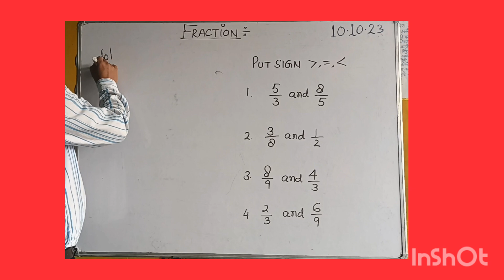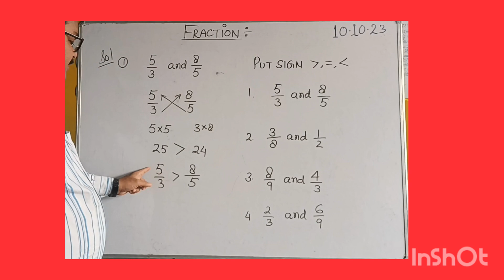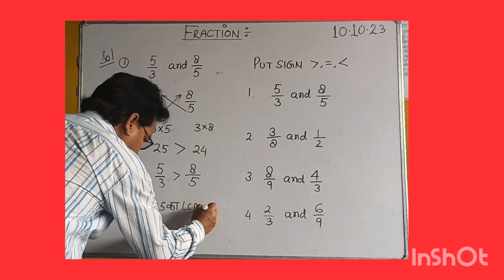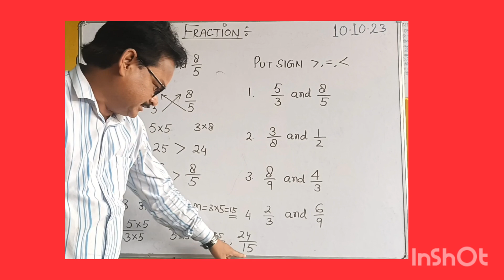दो भिन्नों की तुलना । greater, less and equal